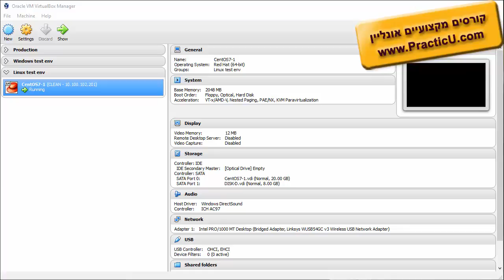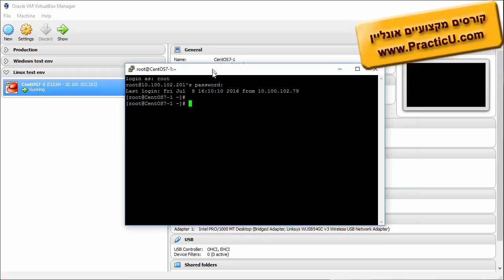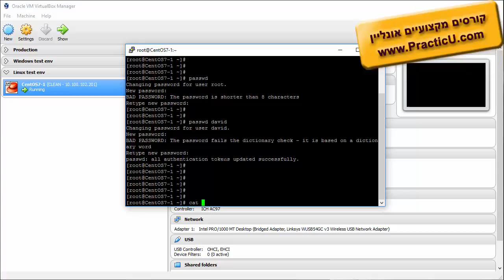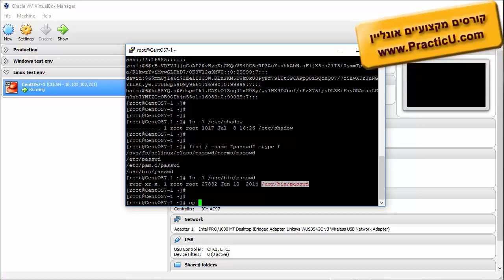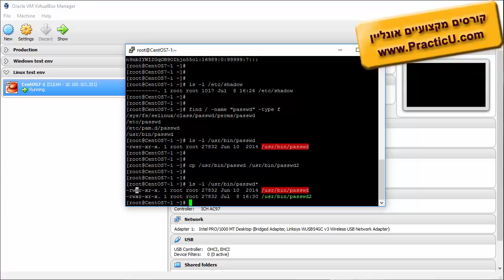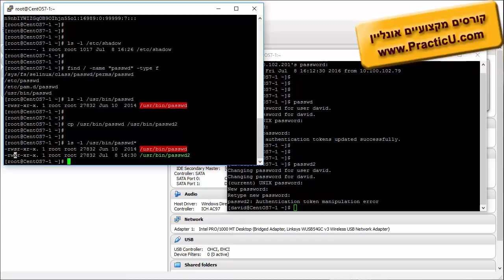הרשאות מיוחדות - SetUID